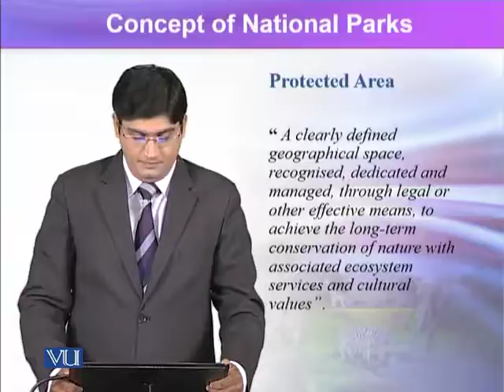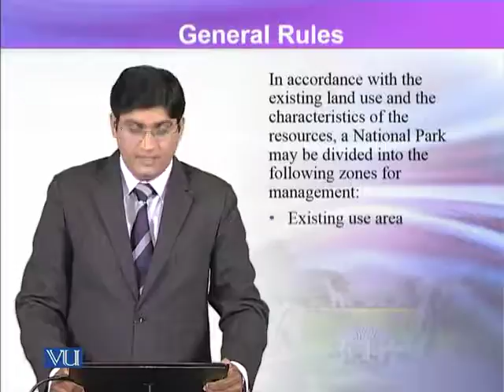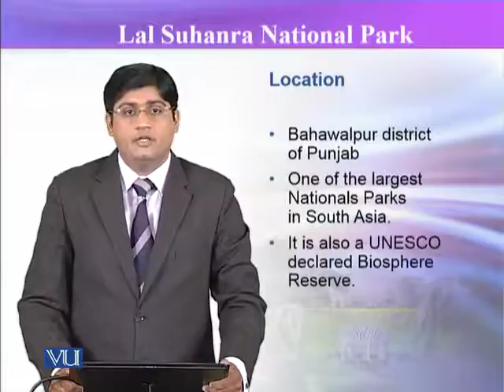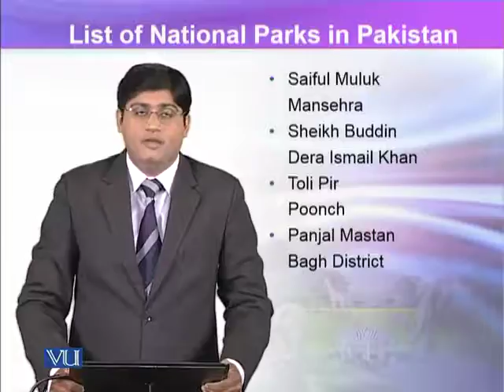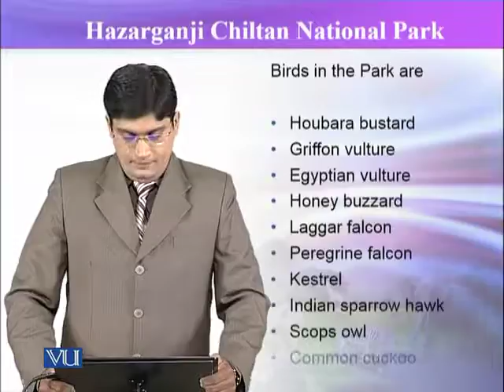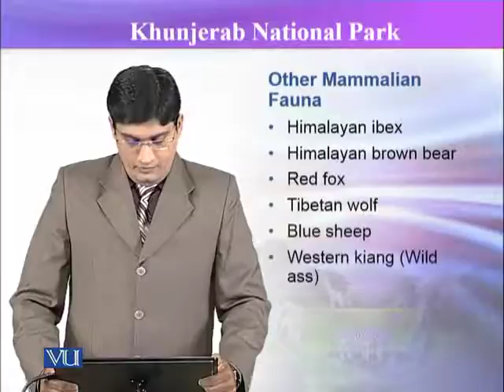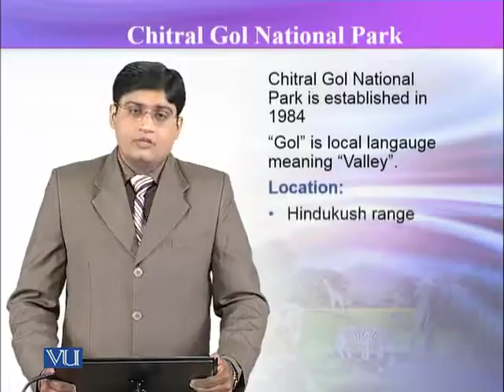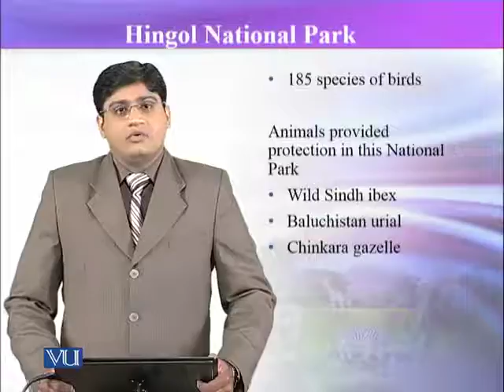National Parks of Pakistan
And Also Share It With Others.